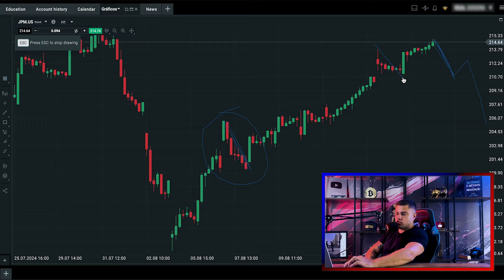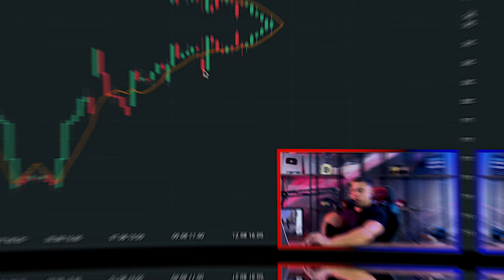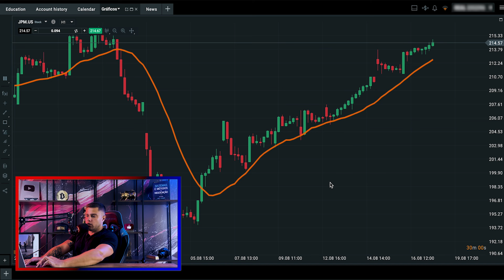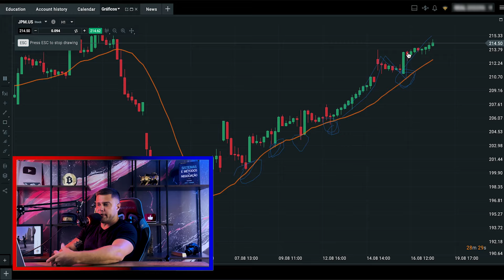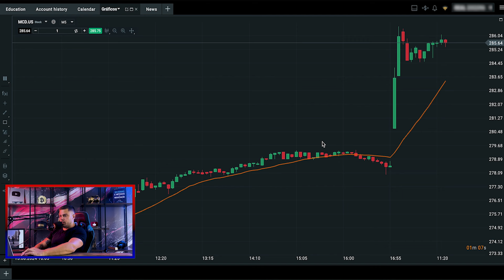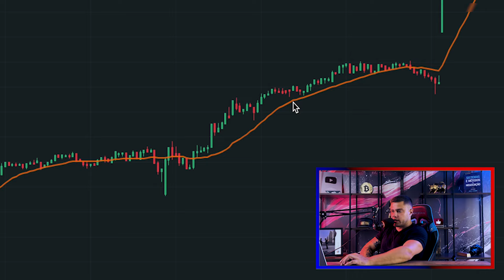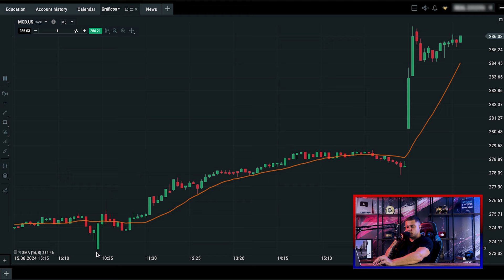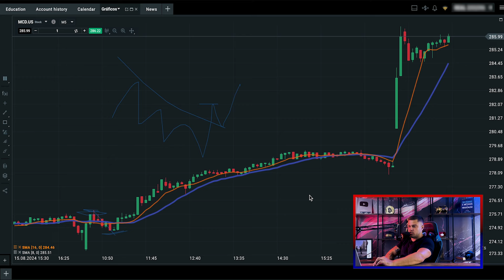Como escolher a MELHOR média móvel (calibragem de médias móveis)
✅ MiniCurso Grátis liberado por tempo limitado

Nesse vídeo veremos calibragem de médias móveis, como escolher a melhor media movel pra day trade, swing trade ou position. Vamos do zero. O que é média móvel no mercado financeiro? Média móvel é um indicador técnico, utilizado por traders principalmente para leitura da tendência. A melhor média móvel é aquela que melhor reflete a tendência atual do mercado que você estiver operando. Nesse vídeo dou dicas e insights para traders de como escolher o período da média móvel para reduzir ruídos e permanecer posicionado na tendência.